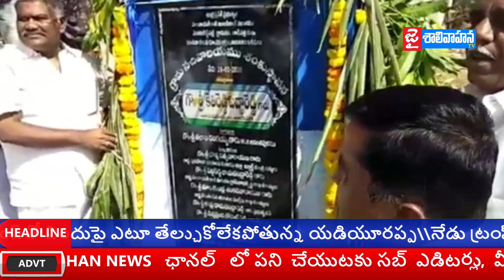|| JAI SHALIVAHAN NEWS // NEWS BULLETIN // 25-02-2020||